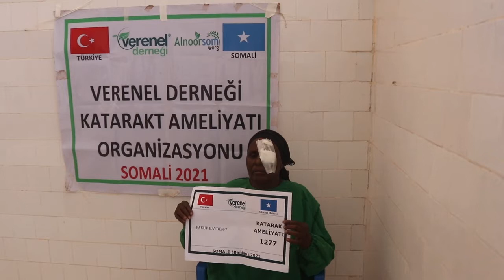1277 YAKUP BAYDEN KATARAKT AMELİYATI